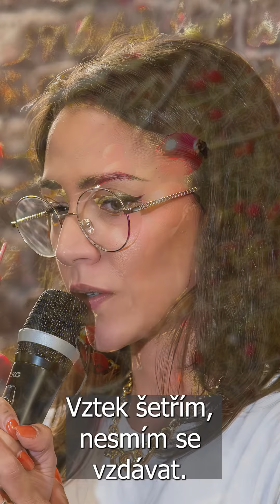Eva Burešová - podzimní